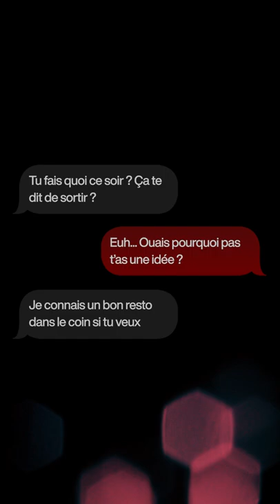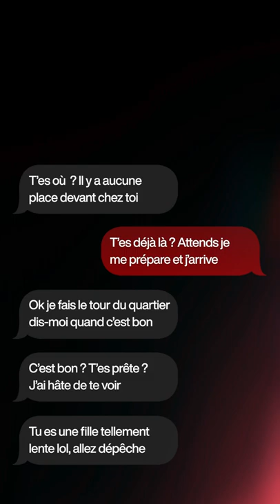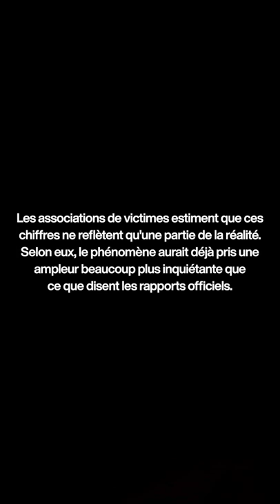Elle a eu un match Tinder avec un tueur en série !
Elle raconte comment son match sur Tinder avec un certain "Marc" a voulu  voulu la tuer 😱